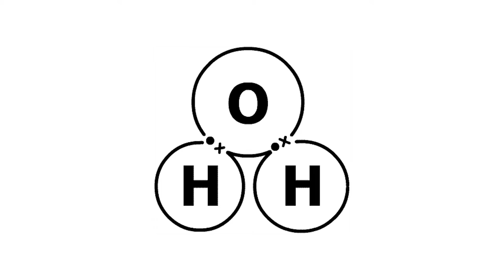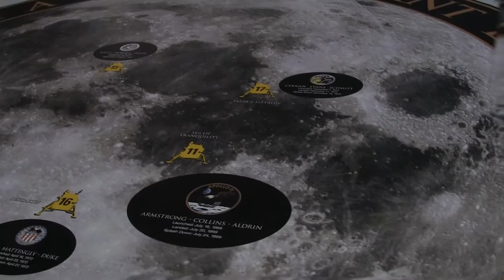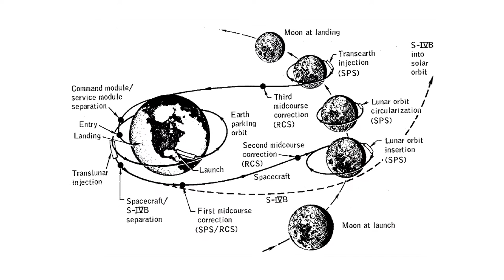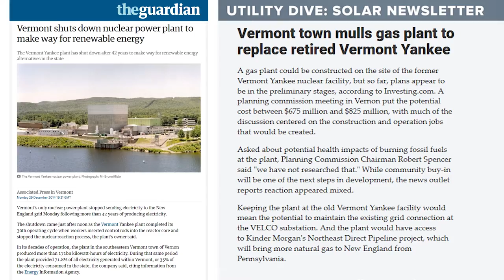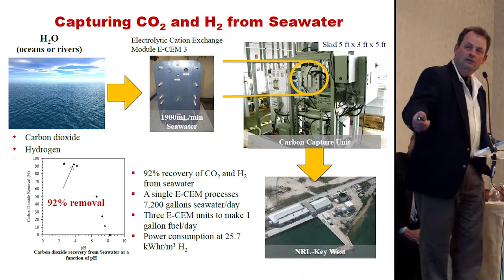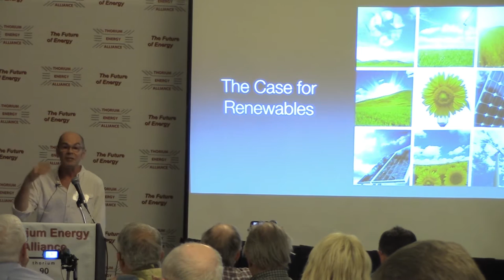Nuclear Communications: Facts Alone are Not Persuasive - TR2016c 5h13m06s06f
Robert Stone, director of "Pandora's Promise" on the challenge of trying to address anti-nuclear attitudes armed with nothing but facts.

The social science on how to influence attitudes is clear: Offering a strictly fact-based argument can backfire, as people who are already strongly opposed to nuclear power cling tighter to their anti-nuclear beliefs, and also become motivated to act.

What is needed is an aspirational message, as "renewable" energy sources have crafted. That is to say, renewable energy is branded as decentralized, revolutionary and disruptive.

Apollo 8 and Apollo 11 are contrasted in their societal and technological accomplishments. Why did President Kennedy call for a Moon landing instead of a Lunar fly-by? Looking back we can see the societal benefits of the Apollo program occurred before any Moon landing took place.

Kennedy asked for a Moon landing because it was an understandable goal. Not some technical detail distinguishing Low Earth Orbit from true space travel. "Landing on the Moon" is a phrase everyone can intuitively parse.

Similarly, nuclear communications needs an easily understandable goal. Today's nuclear technology of Pressurized Water Reactors are capable of replacing combustion to generate electricity... but not much more.

Kirk Sorensen reviews NASA's technological advancements that made Apollo 8 possible. All made possible by a clear call-to-action.

Atomic Power used to be communicated in terms like Kennedy used, to demand his Moon landing. Abundant energy. Pollution-free energy. "Too cheap to meter."

Reducing the cost of electricity down to that of our broadband connections, where "unlimited data plans" are now available in some regions, requires more than simply replacing coal with nuclear. It requires that energy itself become a byproduct of industrial process heat, valuable fission products and water desalination.

That is a pitch comparable to those made by renewable advocates. It is aspirational, and does not depend on playing whack-a-mole with anti-nuclear FUD campaigns.